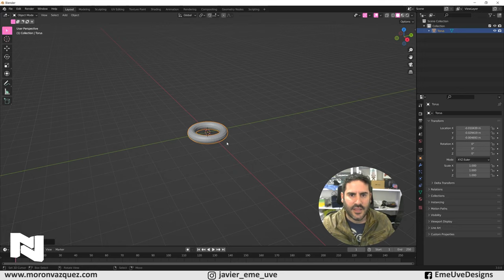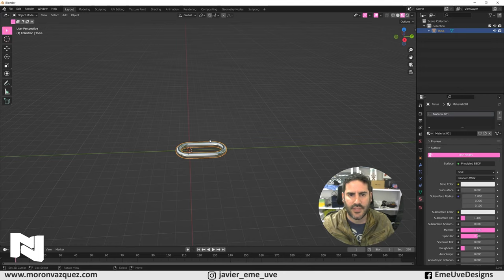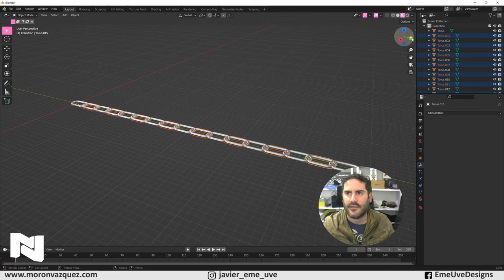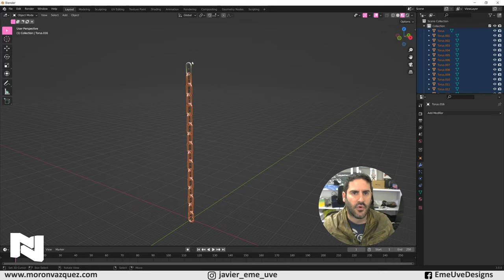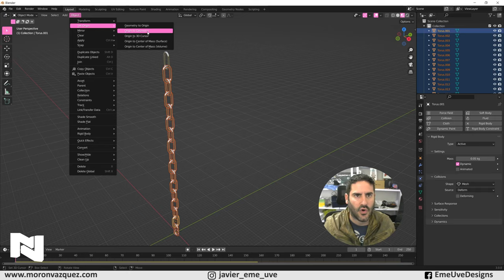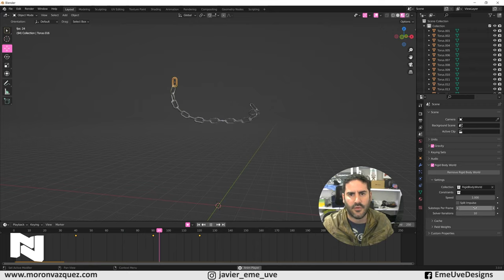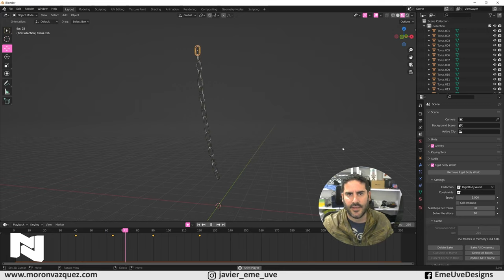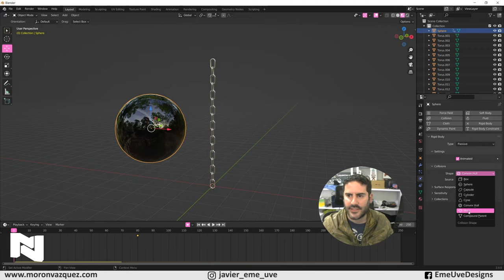⚡ Crear cadenas y físicas de cadenas en Blender ⛓️ Tutorial Blender español para principiantes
Gracias